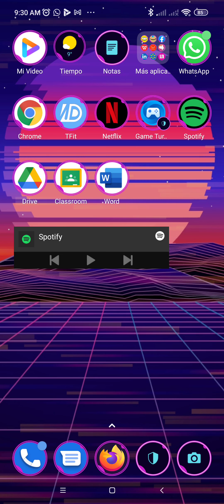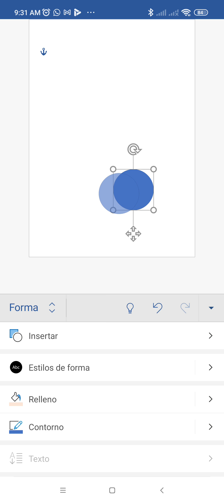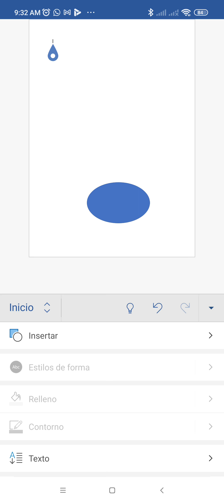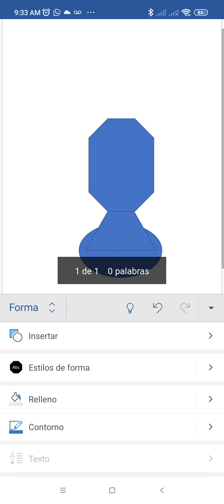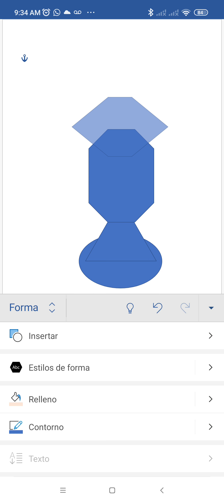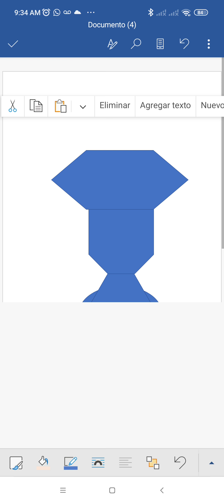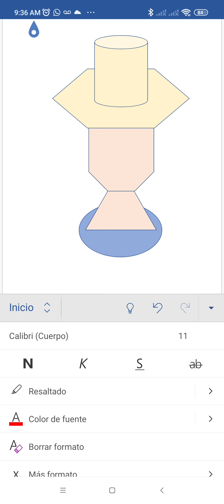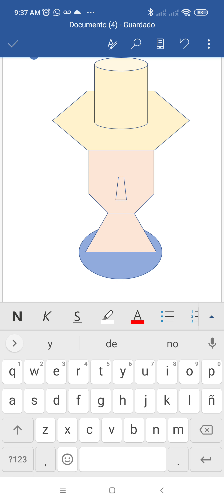Actividad 16 formas en android